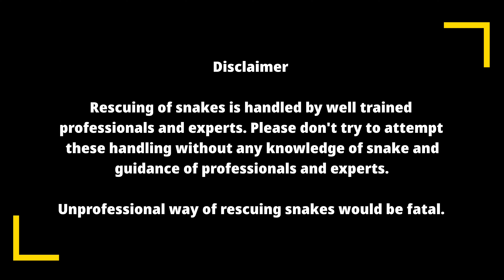BIG COBRA SNAKE RESCUE...